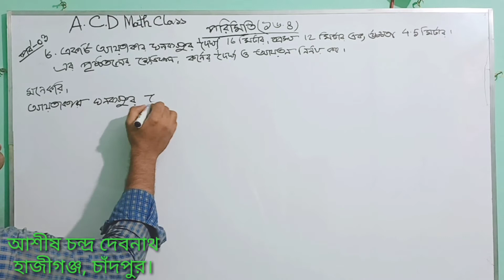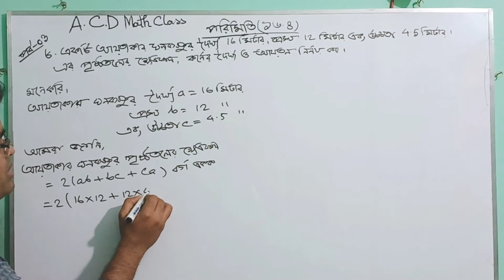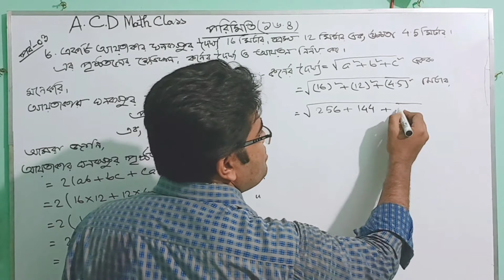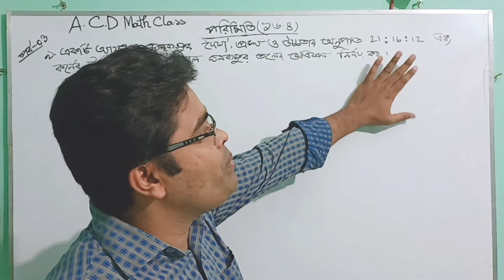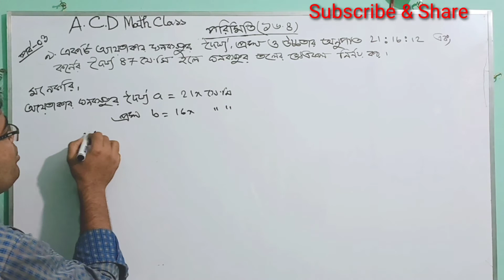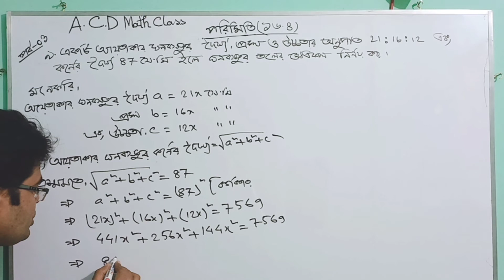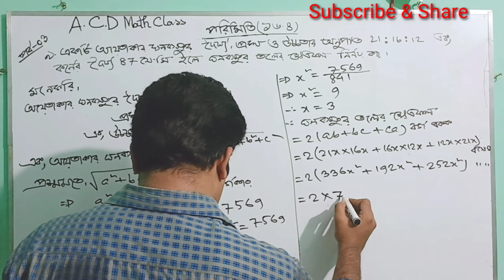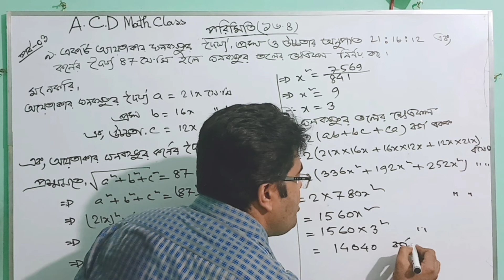03.পরিমিতি ১৬.৪।। পাঠ্যবই এর ৮-৯নং প্রশ্নের সমাধান।। A.C.D Math Class